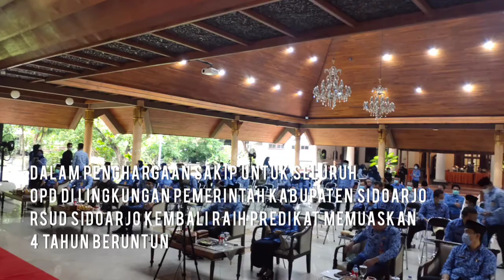RSUD SIDOARJO KEMBALI RAIH PREDIKAT MEMUASKAN 4 TAHUN BERUNTUN